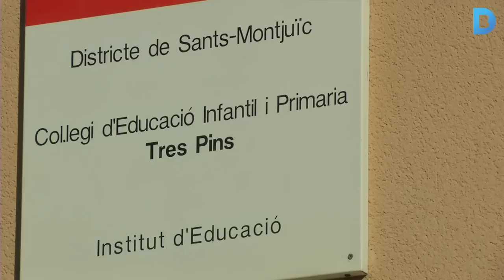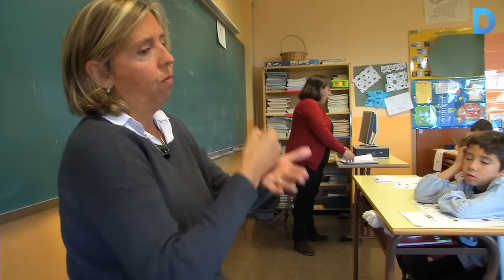Sords i oïdors en una mateixa aula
L’Escola Municipal Tres Pins a Montjuïc aplica un model d’aprenentatge bilingüe de llengua de signes catalana i la llengua oral escrita i parlada. Ho fa des de l'any 1984 i actualment és el centre educatiu de referència d'aquest col·lectiu a Catalunya. Més informació